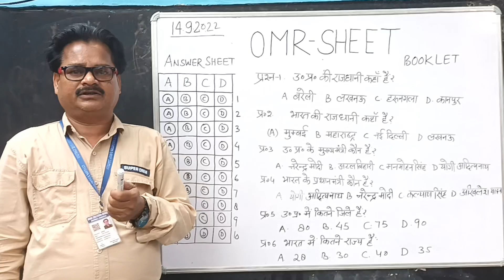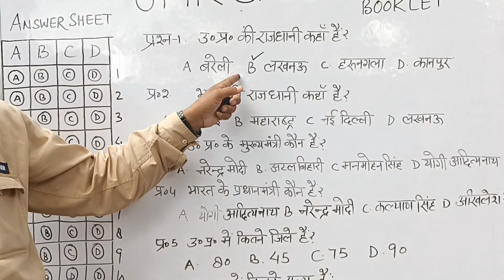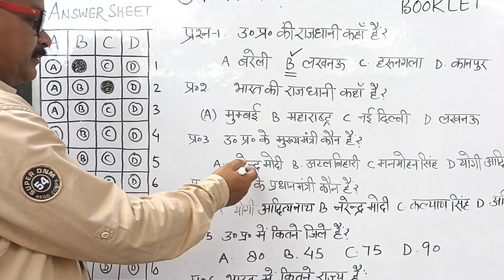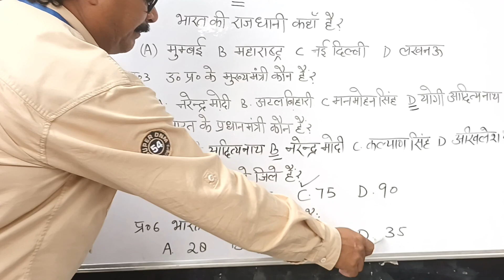कक्षा 4 और 5 के बच्चों को प्रश्नों के उत्तर OMR SHEET पर ऐसे भरना सिखाएं।